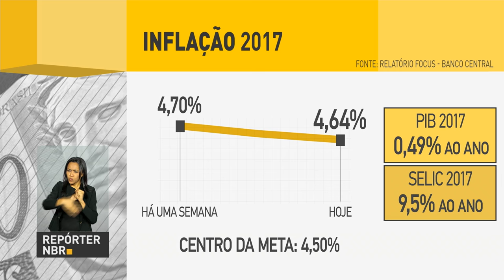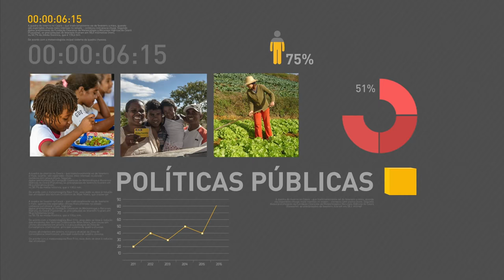Candidatos do Prouni podem conferir resultados hoje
REPÓRTER NBR 12H - 06.02.17: Sai nesta segunda-feira (6) o resultado do Programa Universidade para Todos (Prouni).  E ainda: mulheres a partir dos 35 anos devem fazer mamografia. O tratamento contra câncer de mama é oferecido de graça pelo Sistema Único de Saúde (SUS). E ainda: Escolas de samba deixam a Sapucaí e recepcionam turistas no Rio de Janeiro. Infraero prepara o Aeroporto de Salvador para receber milhares de passageiros para o Carnaval. Outros terminais também vão ter um plano especial para o feriado.